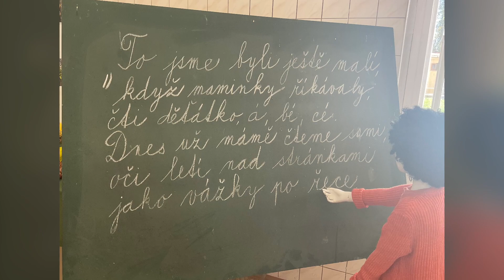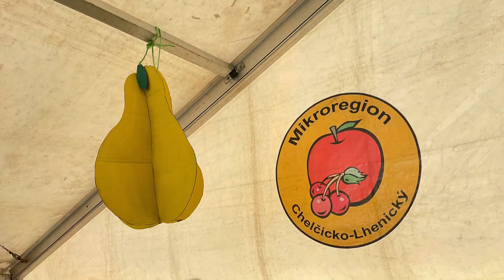Slavnosti plodů Libějovice 2023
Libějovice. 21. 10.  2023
Slavnosti plodů - Mikroregion Chelčicko-Lhenický spolu s Místní akční skupinou Rozkvět zahrady jižních Čech pořádá každoročně tradiční podzimní pěstitelsko-kulturní akci Slavnosti plodů. Tyto slavnosti každý rok hostí jiná členská obec Mikroregionu.

 Jarmark, Doubravanku, BibiBum, Epydemye, Rozálie Strakonice, Brutus, Rozmetadlo a další vystoupení.